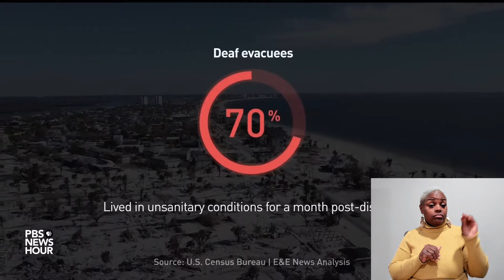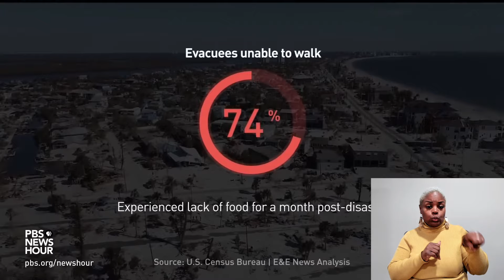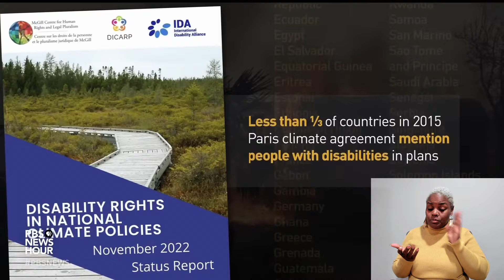How climate change risks disproportionately impact people with disabilities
As the planet warms scientists say natural disasters are becoming more destructive and more frequent, and the data shows certain communities are hit harder than others. Judy Woodruff reports from Florida on the disproportionate impact on people with disabilities as part of our series, "Disability Reframed."

ASL interpretation provided by April Jackson-Woodard and VALIDEAF.